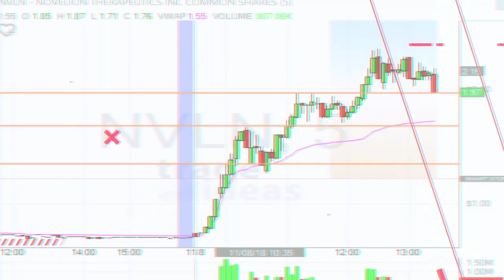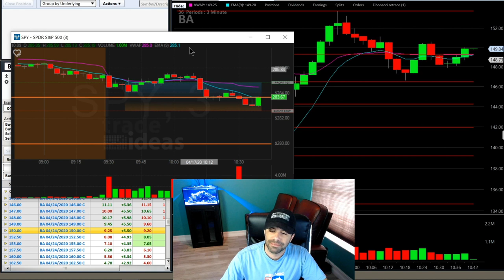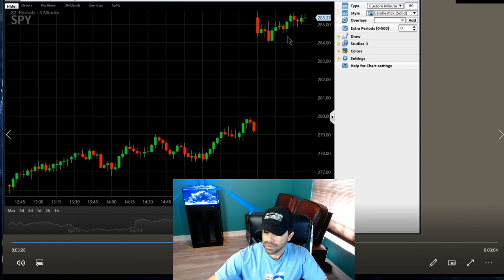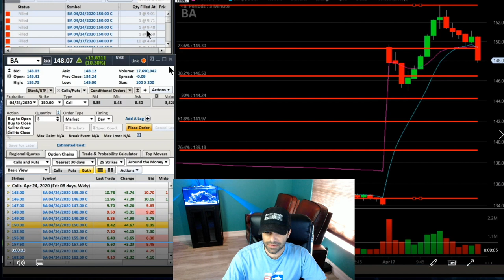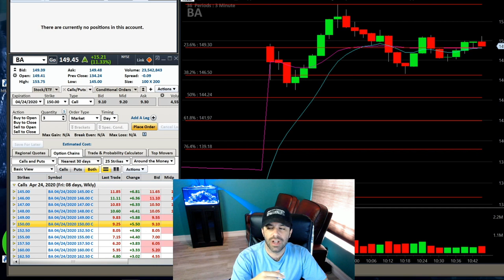Day Trading Recap Live Trades BA Options